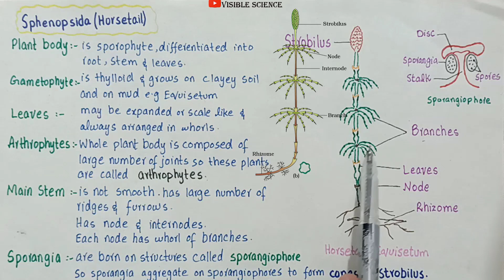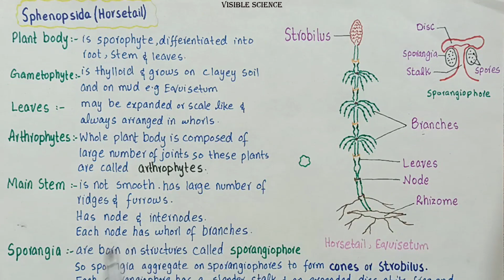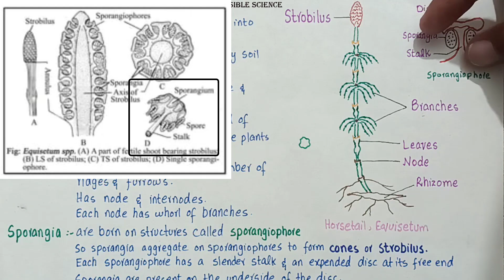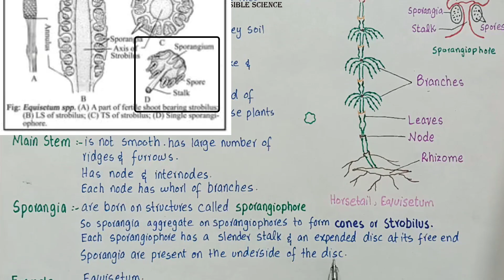Sphenopsida | structure and characteristics of sphenopsida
this is all about
SPHENOPSIDA
In Sphenopsida (Horsetails), the sporophyte is diferentiated into root, stem and leaves. The leaves
may be expanded or scale-like and are always arranged in whorls. Plants belonging to this group are
also called arthrophytes because the whole plant body is composed of large number of joints. Main
stem is not smooth, it has large number of ridges and furrows. Each node has whorl of branches.
The sporangia are born on structures called sporangiophores, aggregated to form strobili.

Each sporangiophore has a slender stalk and an expanded disc at its free end. The sporangia appear
on the underside of the disc. The thalloid gametophytes grow upon clayey soil and on mud, e.g.,
Equisetum (Fig. 9.16).